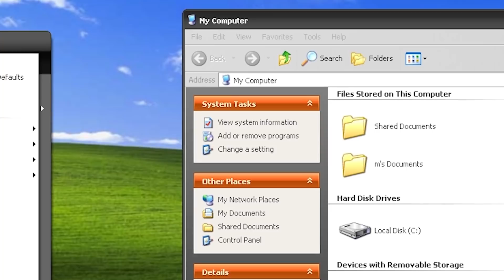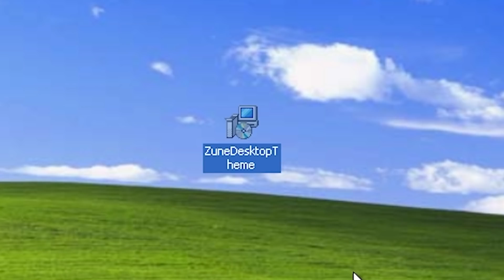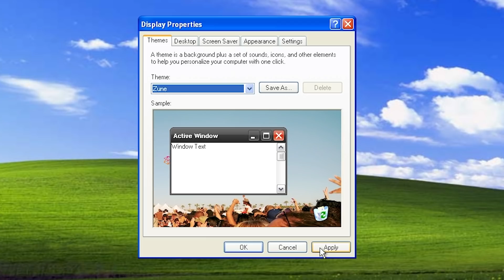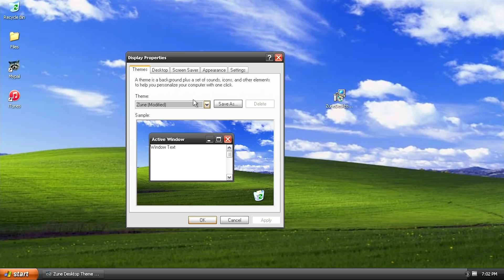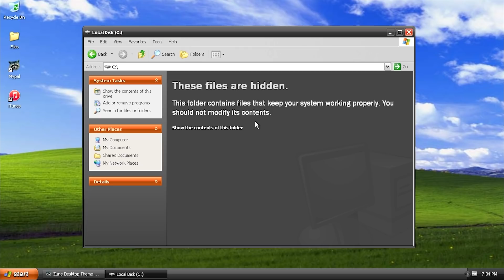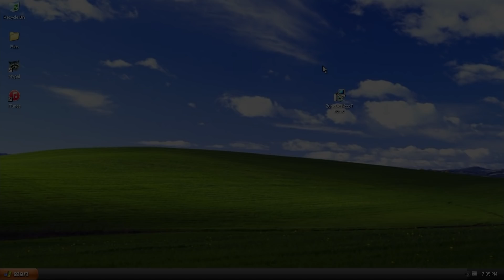Microsoft's Zune Theme for Windows XP - Overview & Installation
I've had a couple of people ask about the theme that I use in some of my XP related videos. It's called the Zune theme, and it was released by Microsoft to promote their new line of MP3 players in 2006.